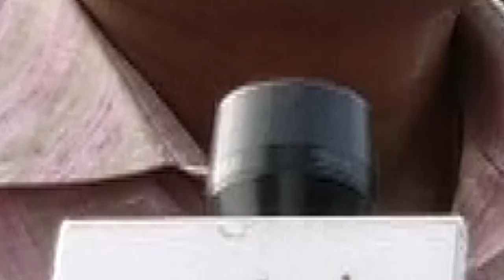Tirupati By Elections | Public Talk | జగన్ పరిపాలన వల్ల ఉపయోగం లేదు | PDTV NEWS